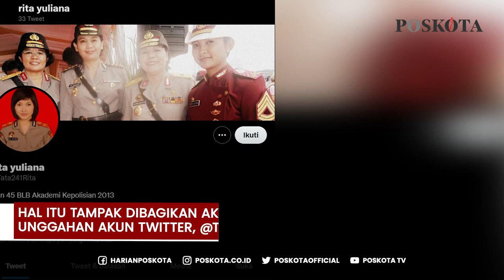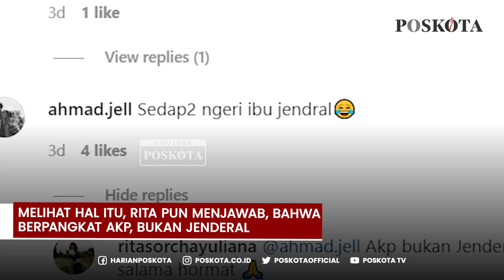Inilah Sosok AKP Rita Yuliana yang Diduga Selingkuhan Irjen Ferdy Sambo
Sosok AKP Rita Yuliana mendadak viral di medsos terkait kasus kematian Brigadir J.

AKP Rita disebut-sebut memiliki hubungan spesial dengan Irjen Pol Ferdy Sambo.

Mendapati hal itu, netizen lantas ramai-ramai mencari tahu siapa sosok AKP Rita.

AKP Rita santer disebut sebagai Polwan cantik.

Beredar kabar jika AKP Rita Yuliana sudah pernah menikah dengan pria yang juga polisi.

Warganet menduga AKP Rita telah menikah dengan pria bernama Komang Yogi Arya Wiguna.

Diduga AKP Rita dan Komang, menggelar pernikahan mereka pada September 2014 lalu.

Namun, di lain sisi, Rita juga dikabarkan telah menjadi janda.

Hal itu tampak dibagikan AKP Rita melalui unggahan akun Twitter, @tata241rita.

Selain itu, sebagian warganet lainnya datang ke akun Instagram Rita.

Warganet bertanya tentang kasus pembunuhan Brigadir J yang membuat namanya terseret.

Hal itu tanpak pada komentar unggahan akun @ritasorchayuliana, Sabtu, 6 Agustus 2022.

Salah seorang warganet meminta Rita mengklarifikasi kabar dirinya simpanan Jenderal.

Rita pun menjawab nantinya akan mengklarifikasi hal tersebut.

Kemudian, warganet lainnya menyebut nama rita dengan sebutan "Ibu Jenderal".

Melihat hal itu, Rita pun menjawab, bahwa dirinya berpangkat AKP, bukan Jenderal.